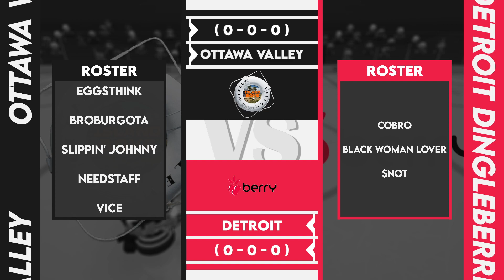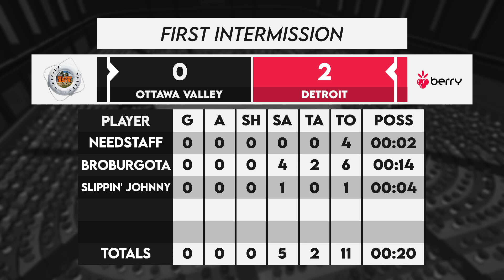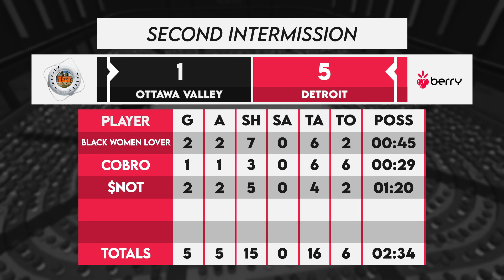SPL S13: Week 1 | Ottawa Valley Island Boys @ Detroit Dingleberries